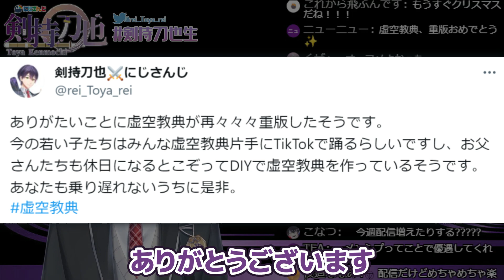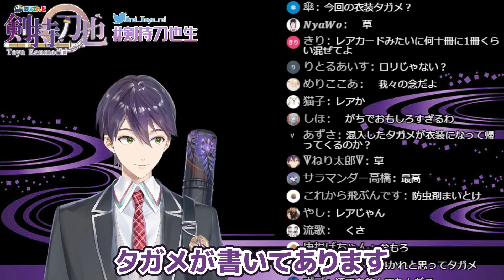虚空教典が発売延期した理由について話す剣持刀也【にじさんじ切り抜き】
●タガメ剣持の切り抜き
タガメ剣持がタガメ界隈に見つかり、ブログにされた剣持刀也【にじさんじ切り抜き】(2022/02/10)